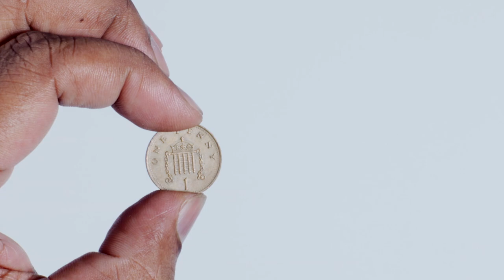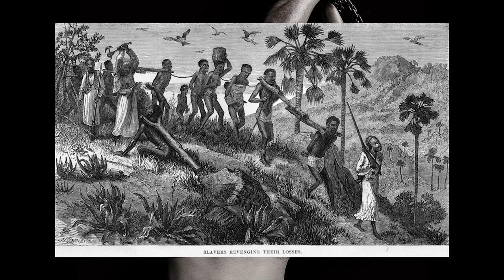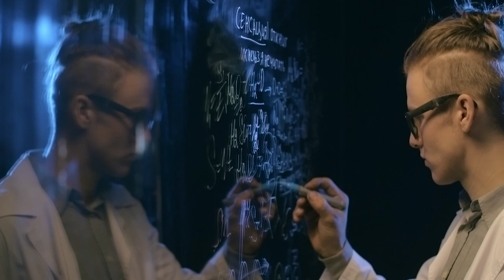The Honest History of Coffee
Coffee is not as innocent as you may think. It has had a large impact on history changing events including the French Revolution, American Slave trade and WW1.